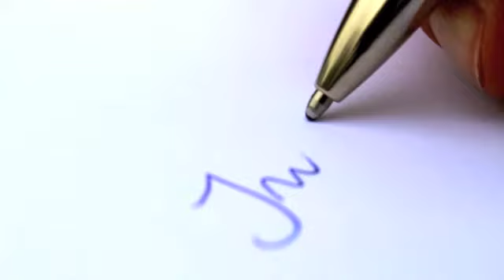Schneider Epsilon Touch Ballpoint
High quality combination ballpoint/touch screen pen
Features a partially recessed metal clip
Ultra smooth tip for better writing
Ergonomic rubberised grip
Waterproof ink
Refill Slider 755 XB